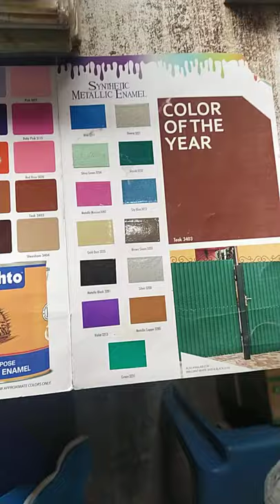Brighto oil paint shade card